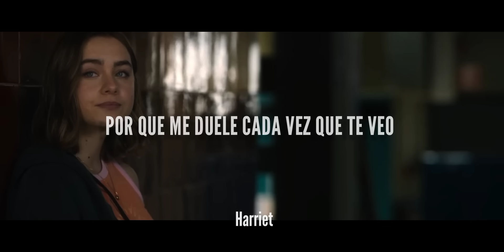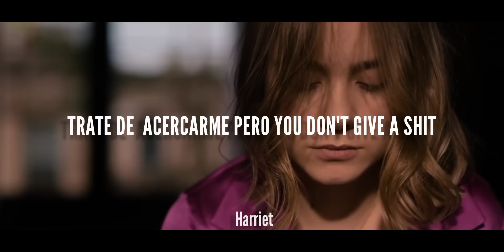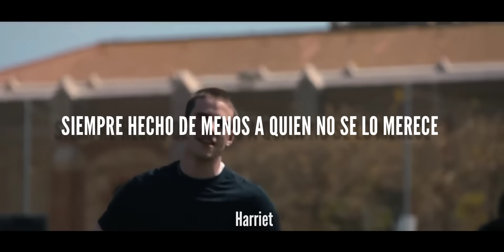Albany - I hate you I love you - Te Odio Te Amo - Soundtrack - A través de mi ventana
Cover oficial de Alba Casas Fernández (Albany)
hecho para el Soundtrack De A través de mi ventana.